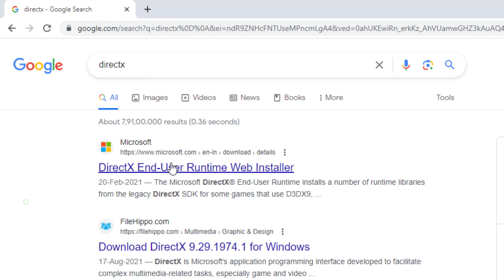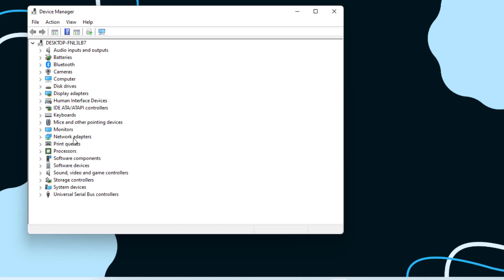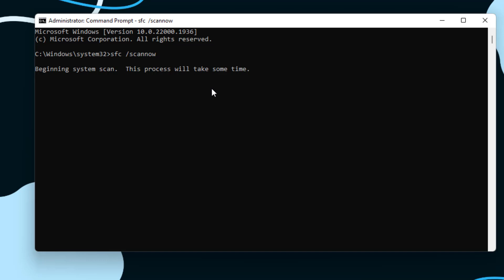How to Fix MCUICNT.EXE Entry Point Not Found Error in Windows 11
How to Fix the procedure entry point bcrypthash could not be located in the dynamic link library bcrypt.dll error in windows 11/10/8/7
How to Fix MCUICNT.EXE Entry Point Not Found Error in Windows 11/10/8/7